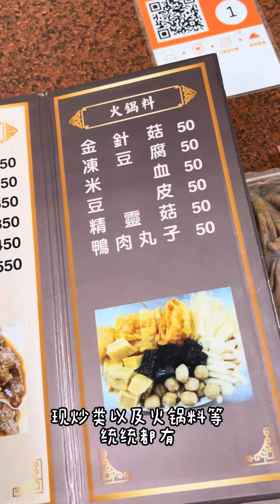彰化邊疆找不到的羊肉爐～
大城公館羊肉爐